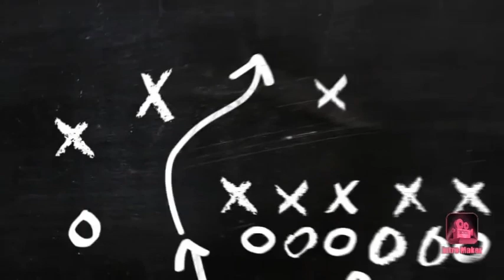WONDERFUL INDONESIA || pesona Kabupaten Selayar || Selayar lukisan Tuhan Part 4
Semoga bisa memanjakan dan memuaskan mata anda.

Jangan lupa support kami dengan

Best regards

VIP5Min